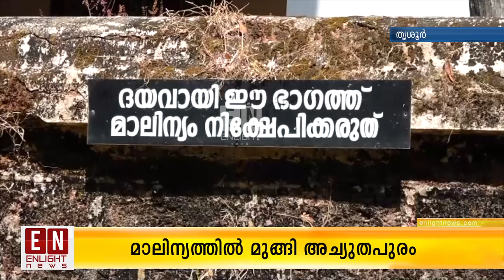മാലിന്യത്തിൽ മുങ്ങി അച്യുതപുരം